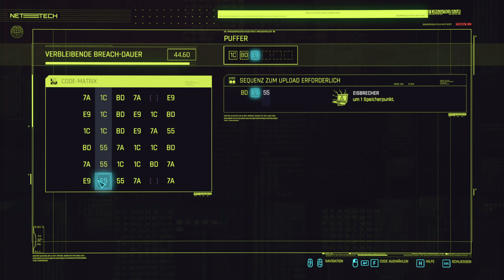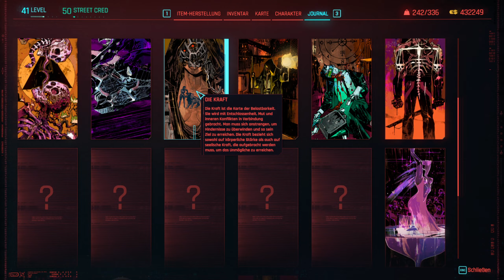NCPD Aufträge 20/? Cyberpunk 2077 [#154]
Hey ho Cyborgs 1.0!, ;)

Wenn dir das Spiel gefällt, dann kauf es dir doch bitte im Original! (Zum beispiel

Cyberpunk 2077 ist ein Open-World-Action-Rollenspiel des polnischen Entwicklerstudios CD Projekt RED. Es ist am 10. Dezember 2020 für die PlayStation 4, Xbox One, GeForce Now, Google Stadia sowie für Microsoft Windows erschienen. Am 15. Februar 2022 erschien es für PlayStation 5 und Xbox Series.

Angelehnt an das Pen-&-Paper-Rollenspiel Cyberpunk 2020 spielt es 57 Jahre später in der fiktiven Stadt Night City in Kalifornien, einer Open World mit sechs verschiedenen Regionen und in der Menschen nur noch Cyborgs sind. Gespielt wird in Egoperspektive und der Spieler schlüpft in die Rolle des Söldners V, der Fähigkeiten im Hacken und im Umgang mit Maschinen hat, sich eines Arsenals von Schusswaffen bedienen kann und über ein breites Spektrum an Nahkampffähigkeiten verfügt.

Cyberpunk 2077 wurde auf der technischen Basis der hauseigenen REDengine 4 entwickelt. 530 Mitarbeiter von CD Projekt Red waren hauptverantwortlich für die Entwicklung von Cyberpunk 2077. Es übersteigt somit die Anzahl derer, die in der Entwicklung bei The Witcher 3: Wild Hunt (2015), dem bisher letzten Spiel des Entwicklerstudios, beteiligt waren. Um die Produktion zu unterstützen, gründete CD Projekt eine neue Abteilung im polnischen Breslau und arbeitete mit DigitalScapes, Nvidia und QLOC zusammen. Mike Pondsmith, Spieleautor und Schöpfer der Cyberpunk-Vorlage, war als Berater an der Entwicklung beteiligt. Der Schauspieler Keanu Reeves spielt eine der Hauptrollen. Der Soundtrack enthält Musik von Marcin Przybyłowicz und mehreren lizenzierten Künstlern. Es wurden und werden verschiedene Adaptionen produziert, darunter der Web-Anime Cyberpunk: Edgerunners sowie eine Comic-Serie und ein Kartenspiel. Insgesamt waren über 5200 Personen direkt oder indirekt an der Entwicklung Cyberpunk 2077 beteiligt.

Während die PC-Version sehr gute Rezensionen erhielt, wurden die Fassungen für PlayStation 4 und Xbox One aufgrund gravierender technischer Mängel kritisiert. Von Sony wurde das Spiel aufgrund dieser Defizite am 17. Dezember 2020 sogar aus dem PlayStation Store entfernt. Am 21. Juni 2021 kehrte das Spiel zurück, jedoch mit einem Hinweis, dass es auf der PS4 zu Performanceproblemen kommen kann und die PS4 Pro oder PS5 zum Spielen empfohlen werden.

Bis zum April 2022 wurden über 18 Millionen Einheiten verkauft.

Im Oktober 2022 kündigte CD Projekt RED einen Nachfolger unter dem Codenamen „Orion“ an.

Quelle: Wikipedia